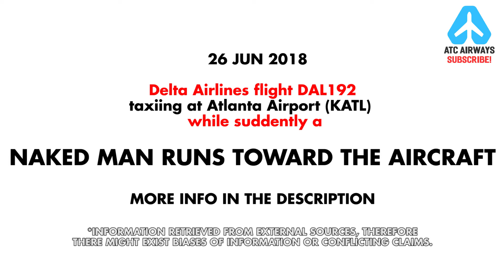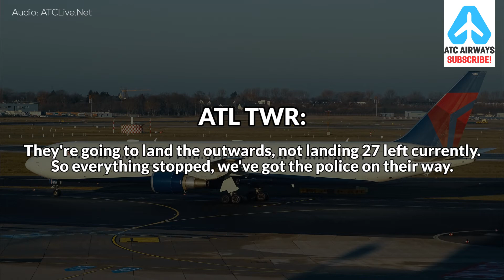(REAL) NAKED MAN tries to ENTER AIRPLANE | Aviation Incidents | ATC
According to external sources, a naked man entered into a runway and tried to enter an aircraft. The incident happened at Atlanta Airport, after a Delta Airlines 192 just landed from Miami and was taxiing to gate. Law enforcement officers prevented any further incidents.

Follow @ATCAirways on INSTAGRAM.

Audio retrieved from LiveATC.net
This video and/or channel has as only purpose entertainment/informational purposes. The information presented has been retrieved from external sources, and therefore might present some biases or conflicting statements. We strongly support everyone to do their own due dilligence & research. In case of confusion, always consult the legal authorities in your location.